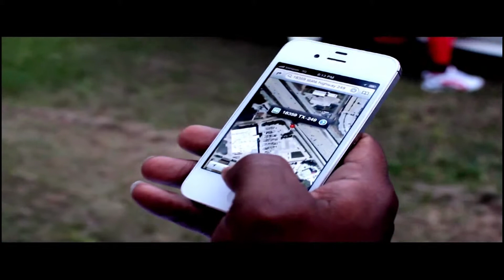Heathen Life - BITE MY TONGUE directed